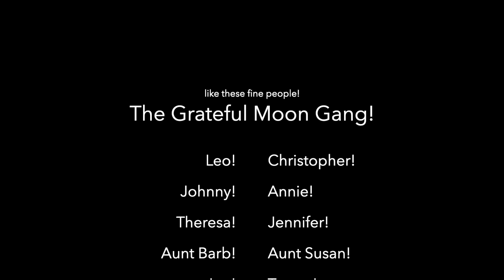2020 Songwriter Challenge - Summer, Week 10 | Sarah Morris | The Keys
I just released a brand new album everyone!  ‘All Mine’ is available here:

The Songwriter Challenge! 10 Songs in 10 Weeks! It’s our 7th Summer - AHHH! I record these videos as soon as I finish writing the song, so I call them my brandnewbabysongs - Check out the other writers at…

This is our last song for the summer!  SAD!!!

Prompt #10: Canyon
The Keys

Here are the keys, please
Won’t you take them
Stick them in your pocket quick
So I don’t change my mind
Like I have before

No I’m not sure yet
Where I’m going
If its forever or
only for a while
I’m not sure of much anymore (like I was before)

But I do know
That willow
In the Southwest corner, She has a way
of swaying in the wind
Which leads me back to believing again
Which is the last thing I need
So here are the keys, please

Wait - there’s a trick to closing
The back door
Ever since that storm came through
Last July
It hasn’t been the same
there’s a bit of a draft
At the kitchen sink window
I asked him to fix it once
maybe he tried
But it’s always been this way (I haven’t been the same)

That willow
In the Southwest corner
She has a way
Of turning to a shadow each night
Which reminds me of curling up by his side
So here are the keys

This house is a house that once was a home
And I think that I’m tired now of living with ghosts
I’m hoping they’ll understand
Once they see they’re in good hands

That willow
She has a way of
Casting a spell
I can tell
you’re already under
Which gives my heart a little ease
Which is just what I need